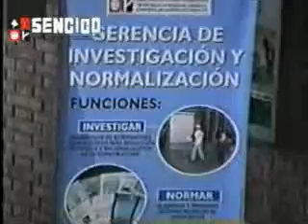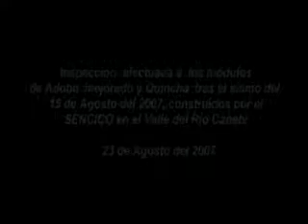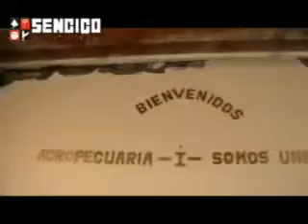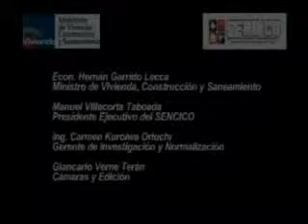Viviendas Mejoradas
Viviendas mejoradas, a través de constantes investigaciones y estudios el SENCICO busca mejorar las construcción de viviendas en nuestro pais